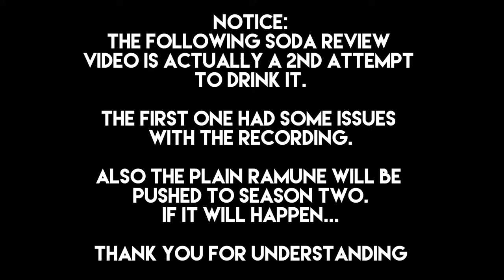I'll Drink Dandelion and Burdock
And we conclude Season One of my soda reviews with the long awaited Dandelion and Burdock soda by Fentiman's!

The Plain Ramune will have to wait until the next season. Along side with three more ramunes and Four more Fentiman's!

© Fentiman's, Bandai/Namco